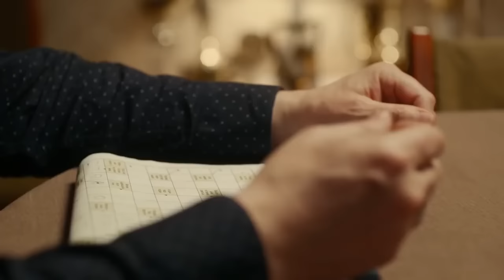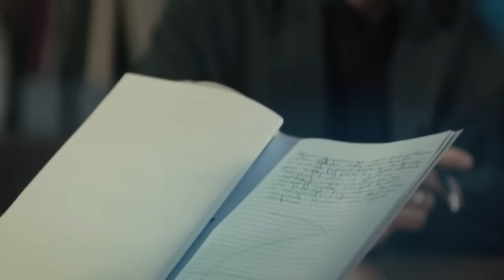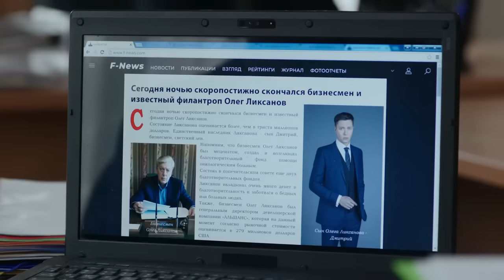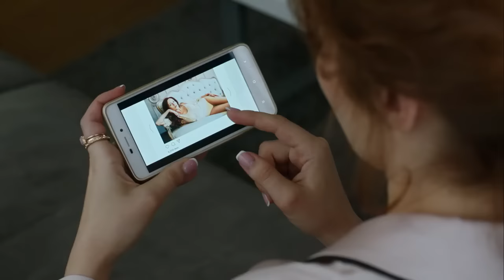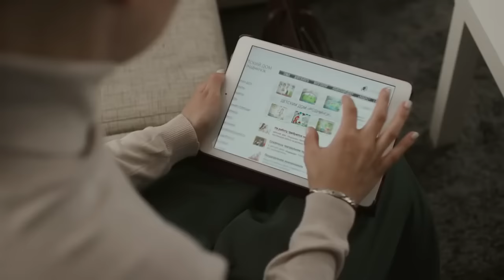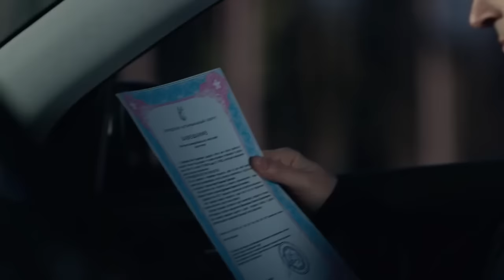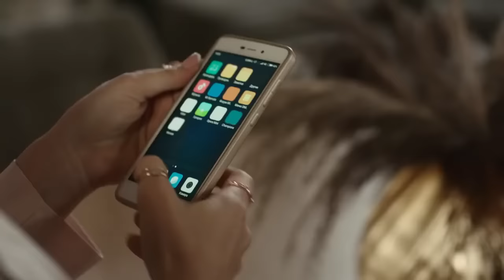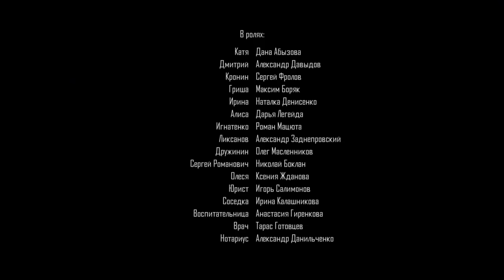ADULT FILM! BECOMES THE OBJECT OF RIDICULE! FROM LOVE TO HATE! Russian movie with English subtitles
Yekaterina Vavilova (Katya), a young and talented teacher of choreography, meets Dmitry, who has arrived in her small provincial town from the capital. The two young people fall in love, and Katya is sure that their feelings are real and serious. However, she is soon to be disappointed, as love turns to hatred, humiliation and bitter disappointment. Katya’s life turns into a nightmare - she becomes the object of universal derision, then she loses her job, and finally her own father turns against her. Katya has no alternative but to leave her home town for ever. But the past that she has tried so hard to forget returns to confront and haunt her seven years later.